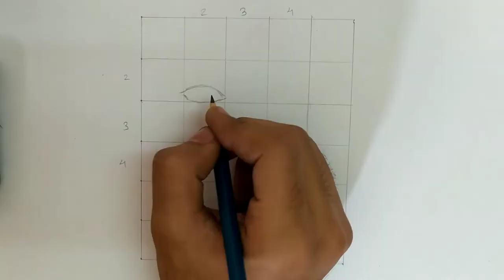Kl rahul watercolor painting //watercolor //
Sketch commission work available

 follow me for more sketch and digital art